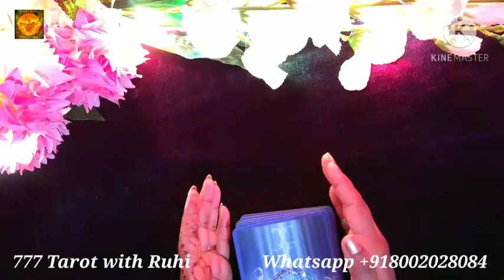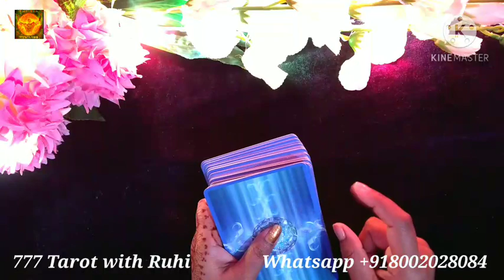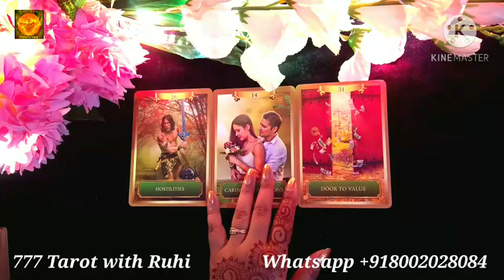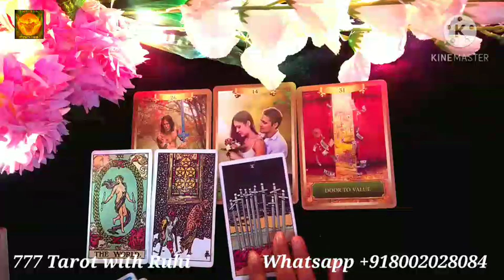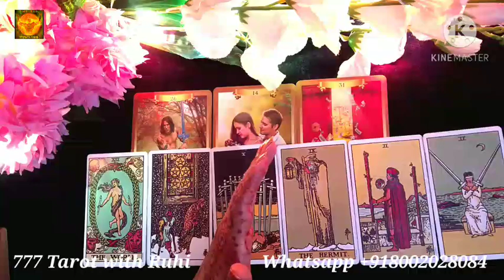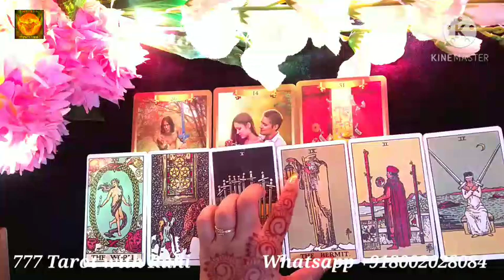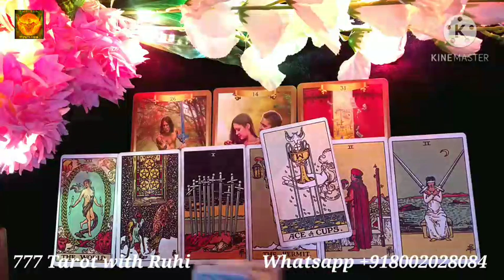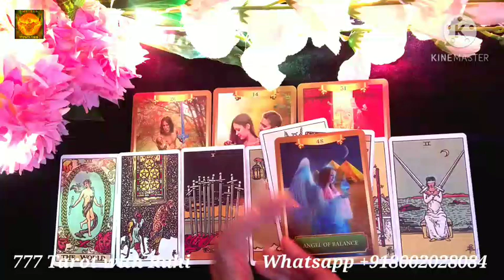🚶WHEN WILL BE THEIR NEXT STEP?/HINDI TAROT READING TODAY🚶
Hi friends 👋

💞 Distance relationship
💞 Career reading

777 TAROT WITH RUHI